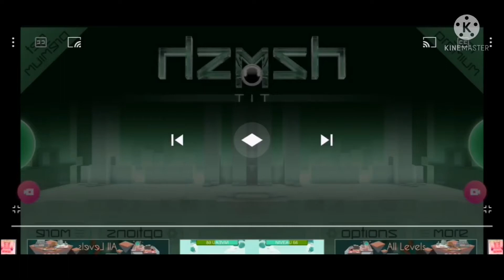Smash Hit Play 1 in Fast Voice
Smash Hit Play 1 in Speed: 1.5x Pitch: +2 Mirror: Reversed Hue: -52 (Kinemaster Version)